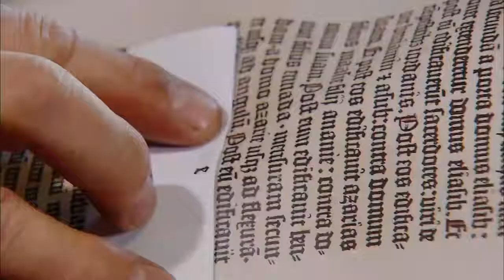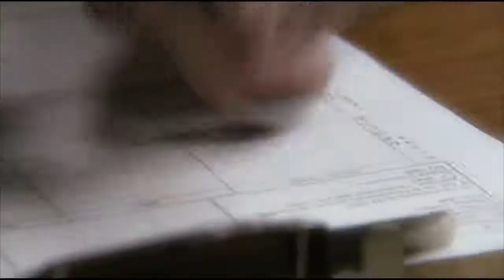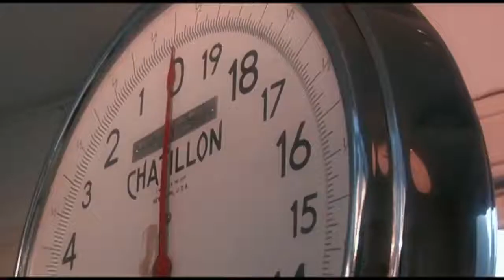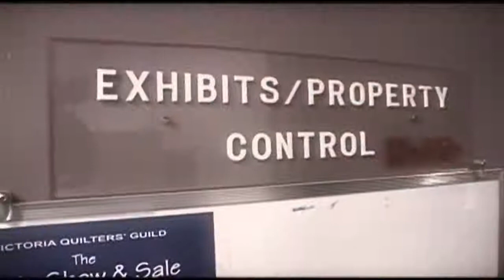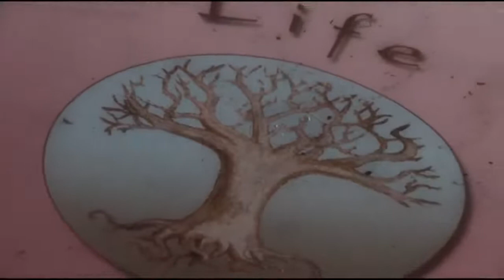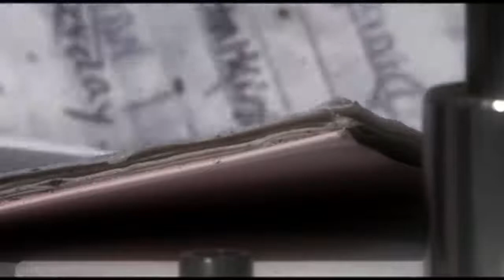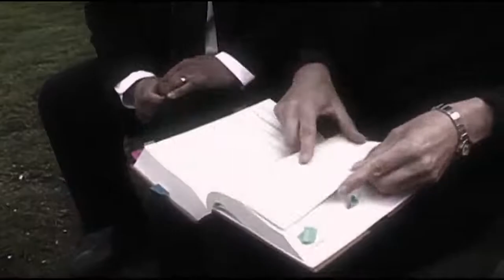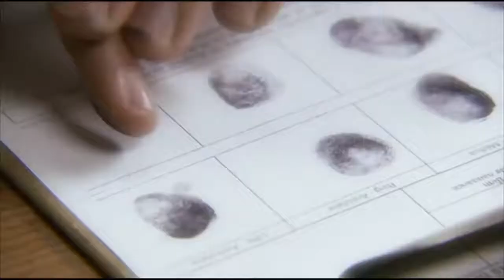The Crime That Shook Canada | Dark Waters Of Crime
A young girl savagely beaten by teenagers and later found dead in a river leads to a troubling inquiry whereby water causes complications as well as the solution to the case.

From "Dark Waters Of Crime"

America's top crime convention is coming to London!
In June 2021, CrimeCon is bringing together expert speakers and true crime enthusiasts in live shows and immersive experiences.